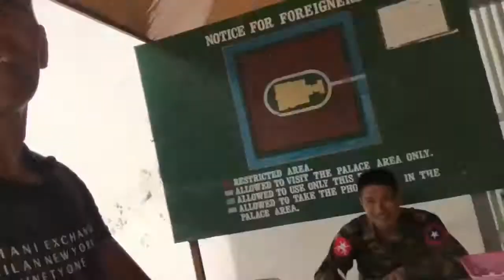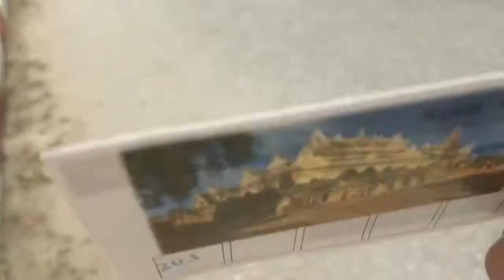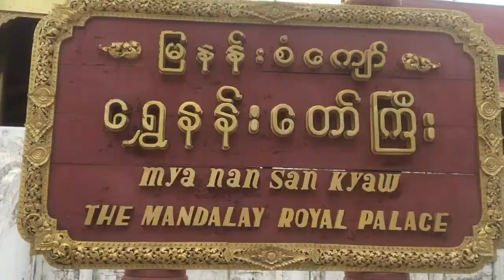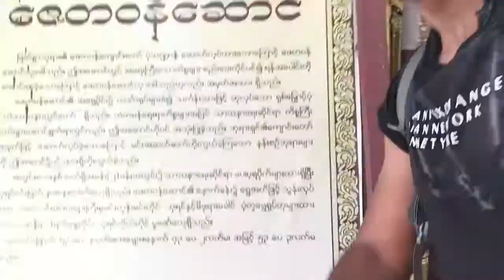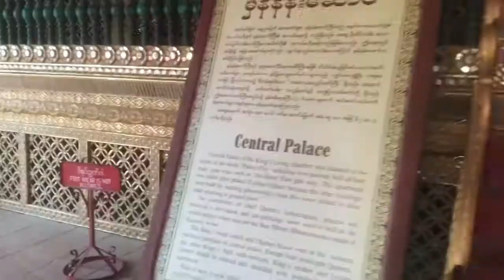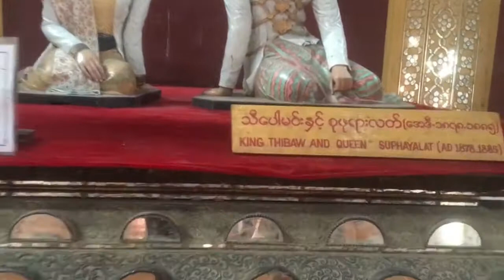Royal Palace of Mandalay | Explore Royal Palace Mandalay myanmar | Travel Myanmar 2022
Let's travel to Myanmar and let's go to  Mandalay Palace is a primary symbol of Mandalay and a major tourist destination. The Mandalay Palace located in Mandalay, Myanmar, is the last royal palace of the last Burmese monarchy. The palace was constructed between 1857 and 1859 as part of King Mindon's founding of the new royal capital city of Mandalay. The plan of Mandalay Palace largely follows the traditional Burmese palace design, inside a walled fort surrounded by a moat. The palace itself is at the centre of the citadel and faces east.

mandalay RoyalPalace timing
mandalay RoyalPalace ticket price
mandalay RoyalPalace timing open
mandalay RoyalPalace open timing
mandalay RoyalPalace tour
RoyalPalace mandalay myanmar ticket price
RoyalPalace mandalay myanmar open timing
RoyalPalace mandalay myanmar tour 2022
RoyalPalace mandalay myanmar
Mandalay Palace in myanmar
india to myanmar by road 2022 new video